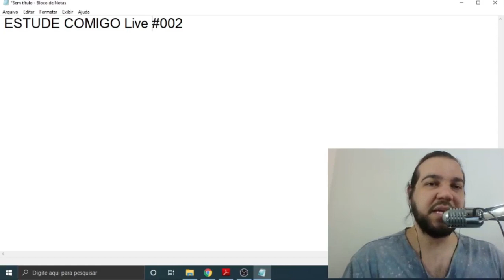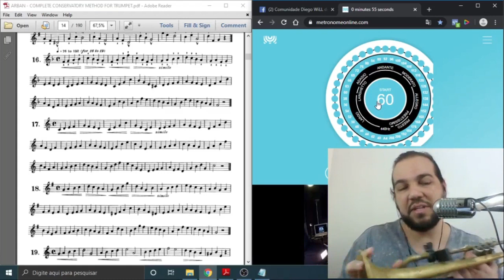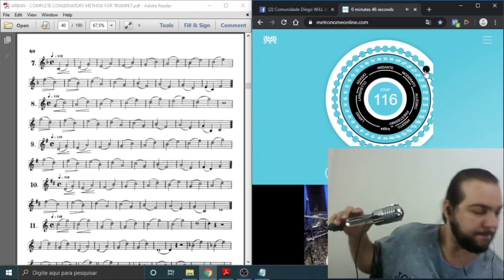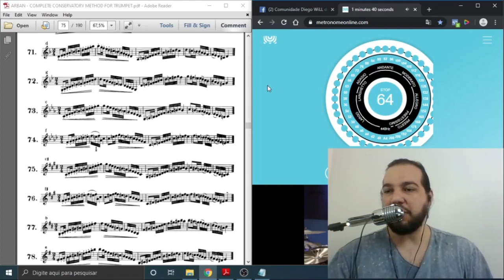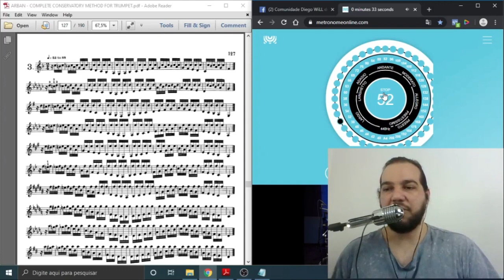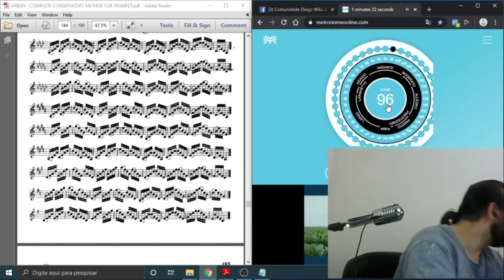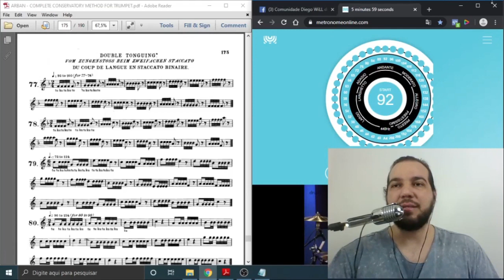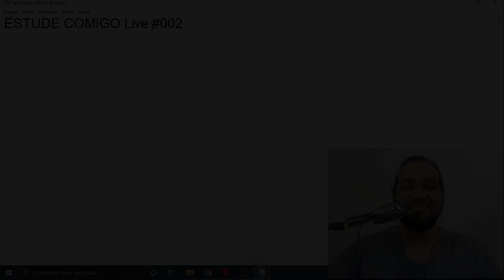ESTUDE COMIGO!!! LIVE #002 - COMO TOCAR TROMPETE?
Venha Fazer Parte da Comunidade Diego WiLL de Trompete e Improvisação

Entre para o nosso Grupo "Diego WiLL - Aula de Trompete" no Telegram